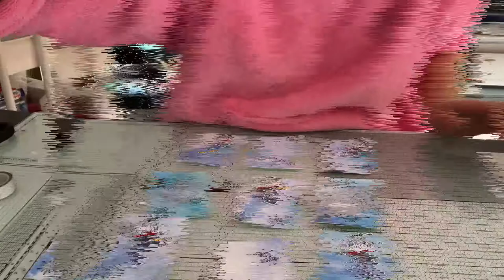Pocket letter Inloveart et échanges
Liens vers les produits :
Sweet Wishes and Sunflower Circle Frame Dies：